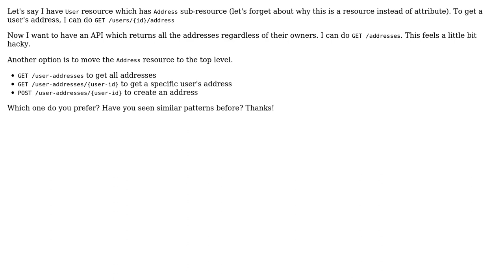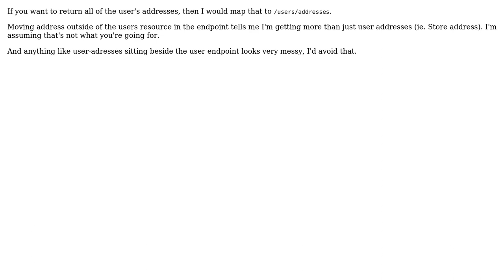Software Engineering: Listing all sub-resources without parent scope (2 Solutions!!)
Software Engineering: Listing all sub-resources without parent scope

With thanks & praise to God, and with thanks to the many people who have made this project possible! | Content (except music & images) licensed under CC BY-SA | Music | Images & others | With thanks to user wanghq user Martin K user Adam Bates and the Stack Exchange Network Trademarks are property of their respective owners. You are responsible for your own actions.